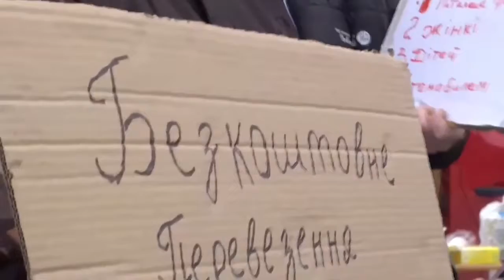⭕LIVE:UKRAINANS AT THE BORDER MOVING INTO POLAND